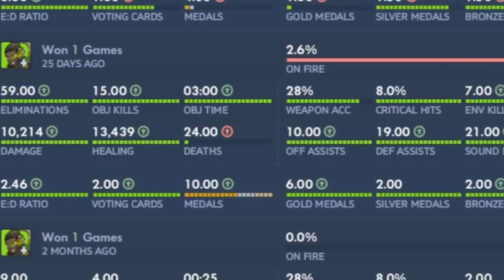OVERWATCH IS SUCH A FRIENDLY PLACE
Dont you just love throwers?
Im going to put a post up on the Overwatch Forums soon, until then feel free to report him on PS4 or whatever, I dont care.

Thumbnail didn't work, I'm not surprised because I did make this in PS4 share factory.